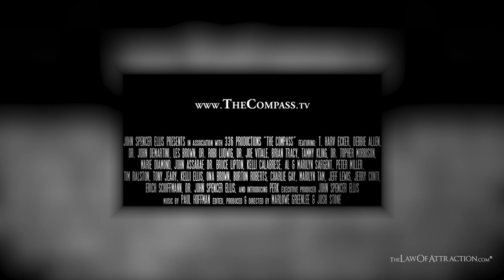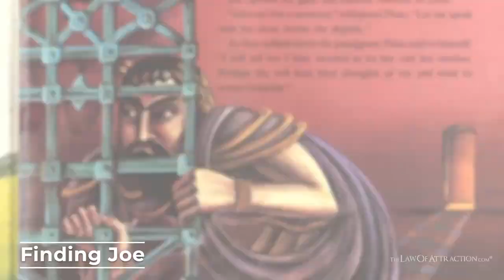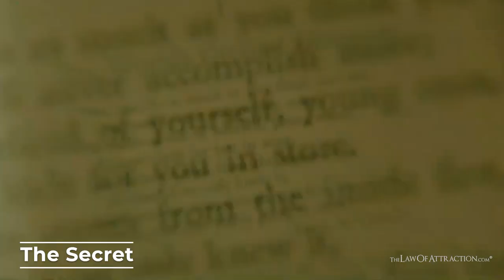Top 10 Law Of Attraction Documentaries That You Must Watch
When you need food for the soul, this official Top 10 Law Of Attraction Documentaries list will give you just that. It doesn't matter if you've seen any of these before, watching and rewatching guarantees new and incredible insights into manifesting and abundance each and every time.

𝗢𝗳𝗳𝗶𝗰𝗶𝗮𝗹 𝗧𝗼𝗽 𝟭𝟬 𝗟𝗮𝘄 𝗢𝗳 𝗔𝘁𝘁𝗿𝗮𝗰𝘁𝗶𝗼𝗻 𝗗𝗼𝗰𝘂𝗺𝗲𝗻𝘁𝗮𝗿𝗶𝗲𝘀 𝗯𝘆 𝗧𝗵𝗲𝗟𝗮𝘄𝗢𝗳𝗔𝘁𝘁𝗿𝗮𝗰𝘁𝗶𝗼𝗻.𝗰𝗼𝗺

01:05 - Number 10
02:14 - Number 9
03:22 - Number 8
03:57 - Number 7
04:58 - Number 6
06:02 - Number 5
06:40 - Number 4
07:43 - Number 3 ► Watch
08:52 - Number 2
10:09 - Number 1

Have you seen all the documentaries, (or docu-movies) in our Top 10? Have we missed any of your favorites?

The Law Of Attraction is one of life's biggest secrets 🤫

If you're ready to begin living the life of your dreams but you feel something is holding you back - now is the time to open your eyes to a world of endless possibilities.

This is why the universe is such an infinitely beautiful place. The Law of Attraction dictates that whatever can be imagined and held in the mind’s eye is achievable if you take action on a plan to get to where you want to be.

If you want to learn how to raise your positive vibrations and manifest more effectively, we welcome you to join the LOA family! 🙏

ABOUT THELAWOFATTRACTION.COM & GREATER MINDS

Greater Minds is the result of an incredible journey that began in 2003 between Andrew Shorten and Paul Gunter, two unlikely friends from different walks of life with a shared passion for personal development.

Imagery licensed from Storyblocks, Deposit Photo & Artgrid
Audio licensed by Storyblocks & Elevated State of Self